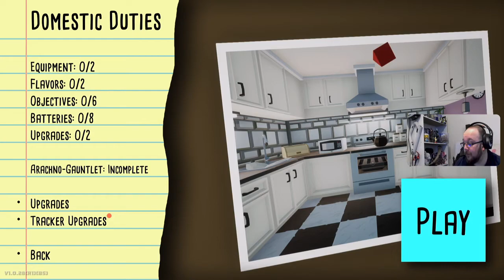Kill it with Fire! Early review gameplay on PS4/PS5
Killing spiders as I watch PlayStation State of Play and we chat about it!